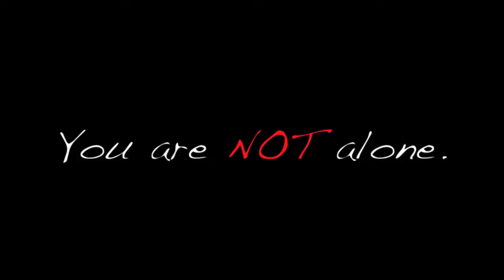Treyonce Twerks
Video produced by L. Kendricks

Tweet@Hell_Elle
Tweet@TreyMMcIntyre